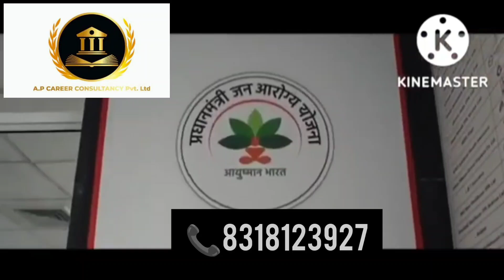KD MEDICAL COLLEGES |Uttar Pradesh|DETAILED VIDEO||SEATS||CAMPUS